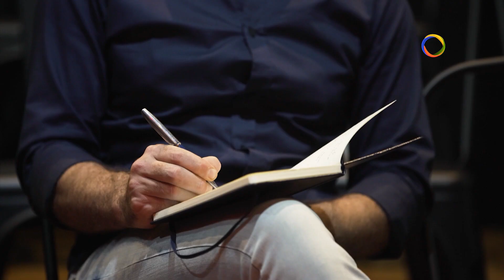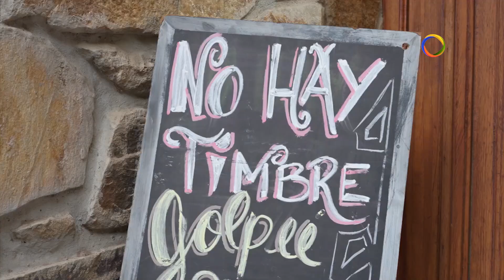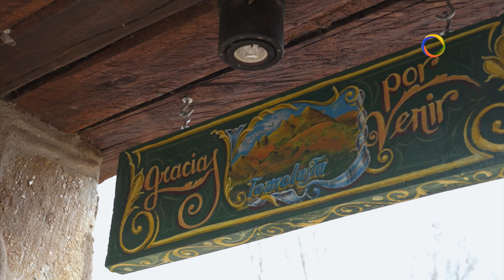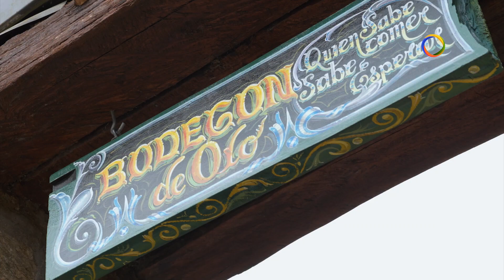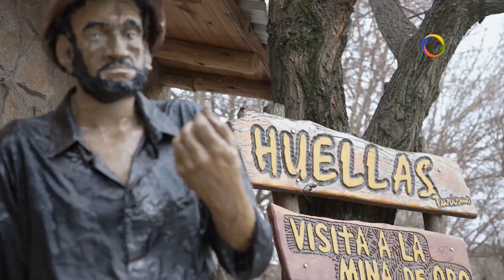Arqa 152 / Turismo: La Carolina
🏛 Turismo: La Carolina.